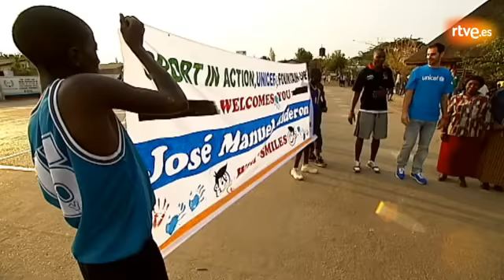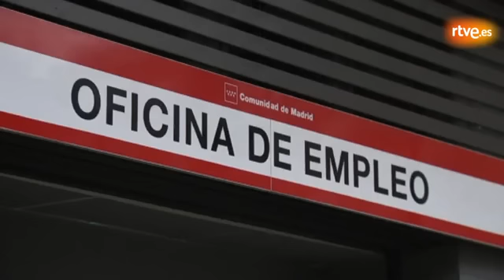Entrevista a Calderón para RTVE, por Lorenzo Milá [07/03/13]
Calderón: "Voy a poder elegir mi futuro en la NBA por primera vez"

El base de los Detroit Pistons José Manuel Calderón, explica cómo ha sido el proceso del cambio de Toronto a Detroit. "Son ocho años en un equipo y no es fácil", asegura el jugador extremeño, traspasado "de un día para otro". "Se ha notado que Detroit me quería, lo que ha hecho que todo haya sido más fácil", indica. "Cuando acabe la temporada seré agente libre y tomaré la decisión de dónde ir", añade. Cuestionado por sus preferencias para el futuro, asegura que claro que le atraen "las míticas, como Nueva York, Chicago, Los Ángeles o Boston, pero la elección será la que crea más adecuada". Calderón también ha comentado cómo conjuga su vida profesional con su vida familiar en una temporada cargada de partidos, y ha dicho que, "lo lógico es que vaya al Eurobasket" pero tomará la decisión en su momento.